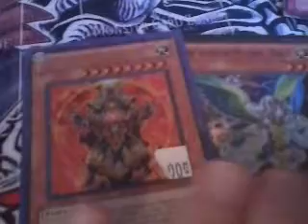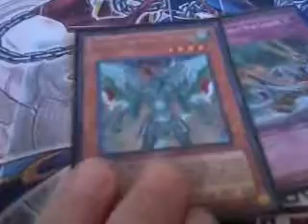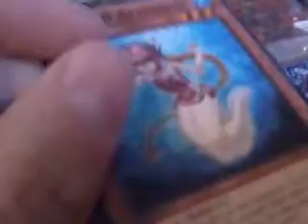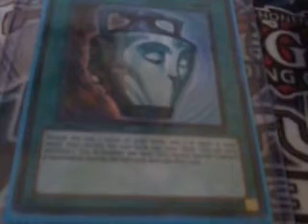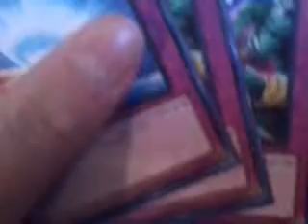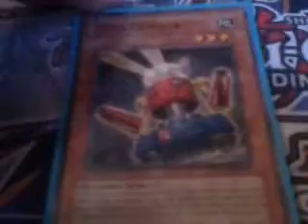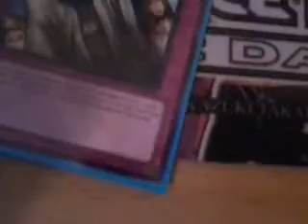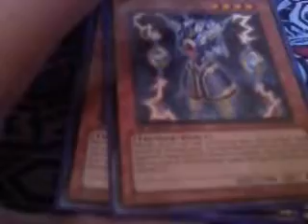Why I use Agents September 2012 Format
I hope this helps Newteddy Era. I hope this helps other people too. I forgot to mention about Agent Jupiter, he doesn't really do much for the deck, you don't wanna banish any other Agents, they need to be alive for Hyperion. It cut off at the very end but the video was over anyway.